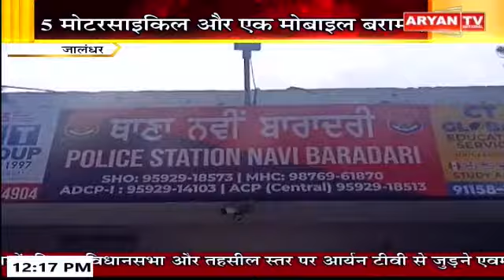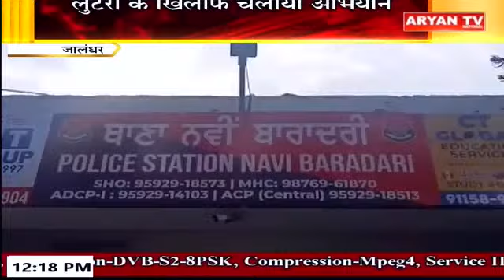Panjab Bulletin || 12 PM || Panjab News || 5 Feb, 2024 || Aryan TV